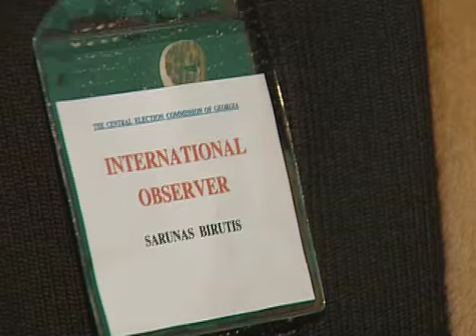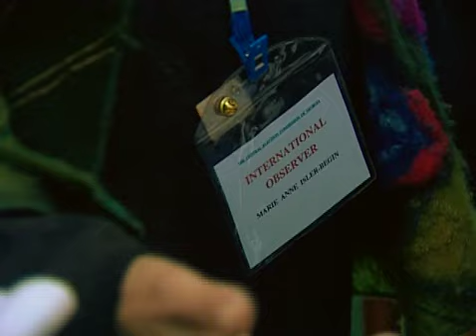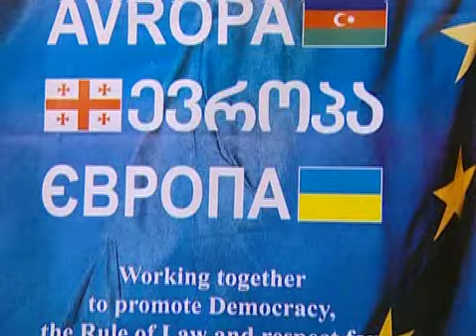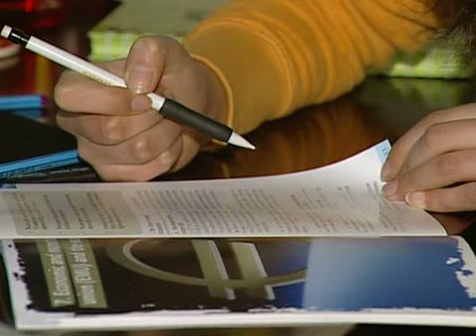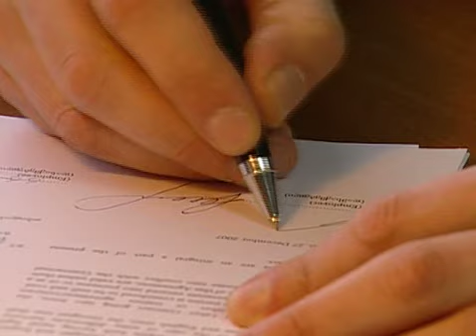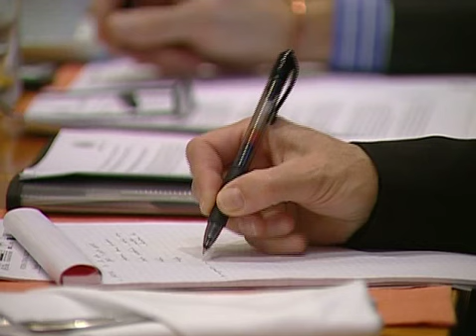Georgia seeks closer ties with European Union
European election monitors this January observed some irregularities in Georgia's presidential poll... But also - for the first time - real competition. Delegates came from the Council of Europe, the OSCE and the European Parliament. This Lithuanian euro-MP considers himself more consultant than observer.

Speaking in this video are:
0.36 MEP Šarūnas BIRUTIS (ALDE, LT), in English
1.35 MEP Marie Anne ISLER BÉGUIN (Greens/EFA, FR), in French
2.45 MEP Šarūnas BIRUTIS (ALDE, LT), in English
3.39 Tsira CHIKVAIDZE, Coordinator, Institute for European Studies, in English
4.27 Natia MECHITISHVILI, Georgian student, in English
4.49 Kathy MAGHRADZE, Georgian student, in English
5.34 Philipp POTT, General Manager, ProCredit Bank, in German
6.16 Rezo RAZMADZE, Owner of Printing Company, in Georgian
7.00 MEP Marie Anne ISLER BÉGUIN (Greens/EFA, FR), in French